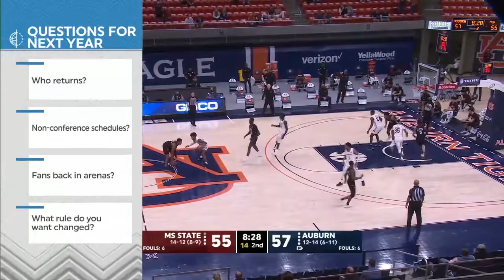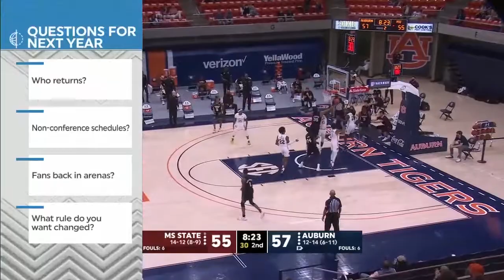JT Thor Season Film Session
Shot Attempts: 0:13
Assists: 38:03
Turnovers: 43:51
Defense: 51:51